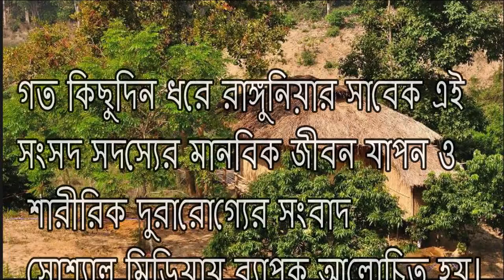Md. Yusuf, former Member of Parliament.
Prime Minister Sheikh Hasina has ordered to take appropriate medical treatment to Mohammad Yusuf, former MP of Rangunia, Chittagong. Prime Minister's Private Secretary Sajjadul Hassan has already reached this direction before the Deputy Commissioner of Chittagong.
Prime Minister's Press Secretary Ihsanul Karim said that for the last few years, the former MP of Rangunia has discussed the human life of the MP and the physical disorder has been widely discussed in the social media. He said this morning if the news was received by the Honorable Prime Minister.